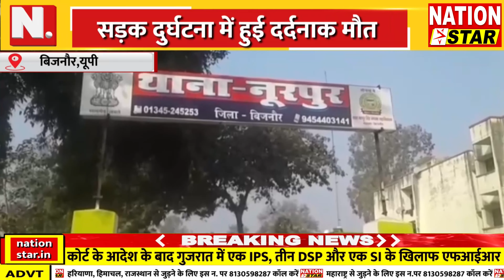BIJNOR|| दो भाइयों की हुई दर्दनाक मौत || nation star